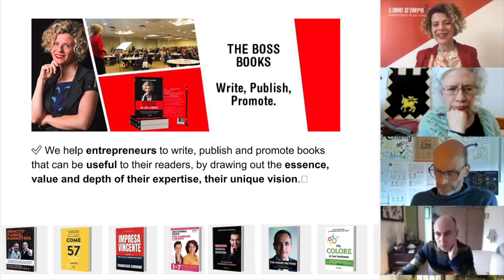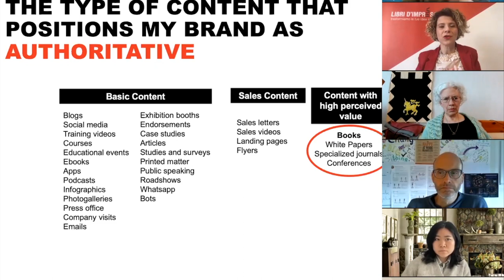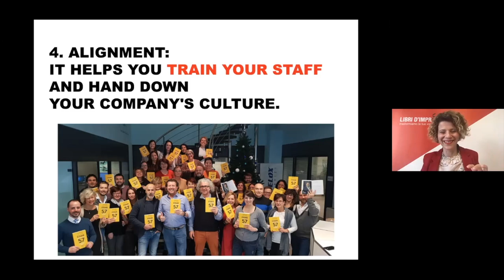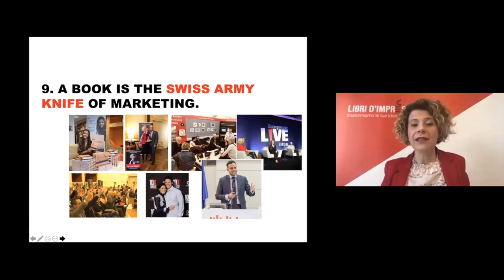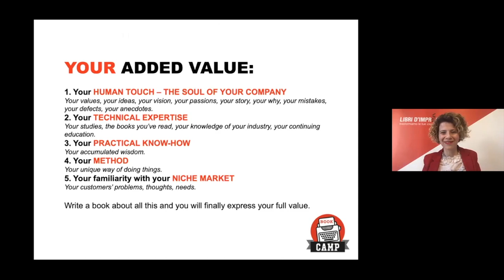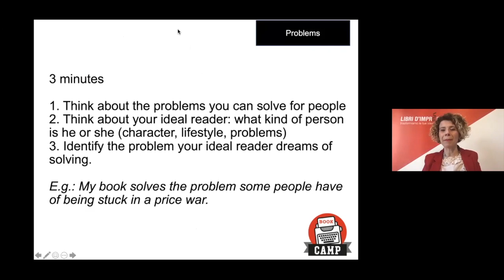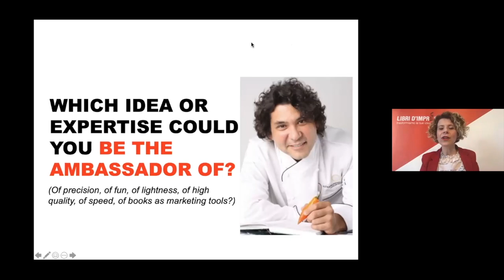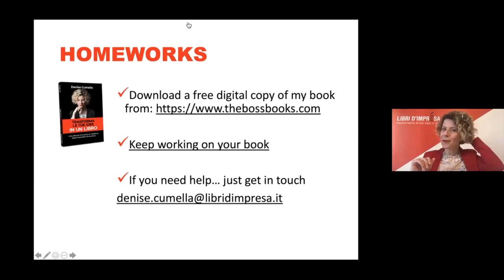How to write your book! Practical guide to spreading your values. Denise Cumella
I started with curiosity and ended this session with a strong understanding of why and how to write my book.
Whilst writing a book might not sound like a priority, this very practical session offered by ebbfmember Denise Cumella offers key insights into key steps to move forward.

0:00 Intro
3:07 How can my book be useful?
5:02 What content will attract people’s attention?
8:30 what kind of book can stand out?
10:07 ten good reasons to write a book
03:30 What value should your book provide?
35:34 what should happen after people read your book?
37:09 key description of strategy elements of your book in one page
37:54 what is your unique message?
38:56 writing the book is a journey that requires answers to the key questions
39:23 find the soul of your book, identifying the real why you want to writ your book
41:25 you don’t need to know how to write, delegate writing, focus on thinking best ideas
43:08 the fears we all have
47:06 when are you going to write your book?